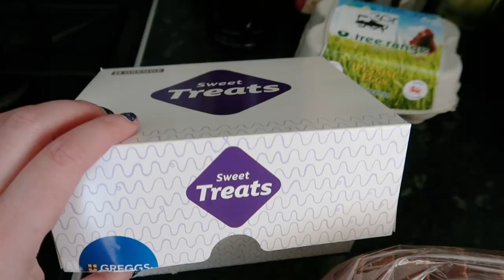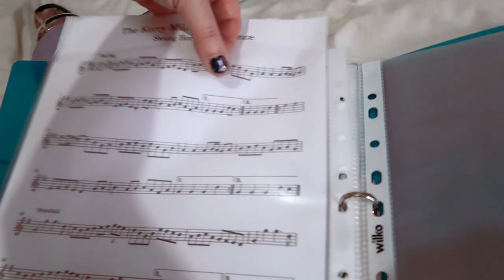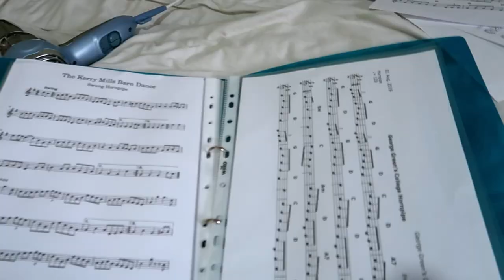WHY I would NEVER have a JACUZZI BATH again: DAILY VLOGS UK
The jacuzzi bath section is at: 8 minutes 4 seconds. This is a day-in-the-life vlog.

Welcome to my Saturday. It's a gigging day, but first I have guests coming over for coffee, cake and chats. I give the house a bit of a clean in their honour! Later on I'm playing for a ceilidh gig in Brecon, South Wales and there seem to be rather a lot of oddly coloured cows around the place...

My Hoover
The newer vacuum cleaner that I've been using lately, but not in this vlog
Snopake A4 ring binders

00:00 start of daily vlog
08:04 Why I would never have a jacuzzi bath again
08:53 rest of the daily vlog